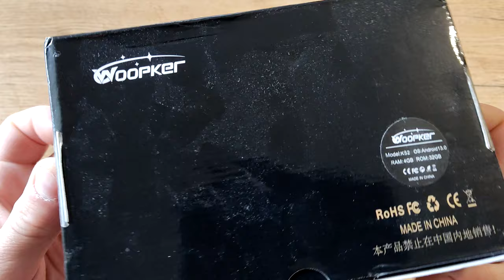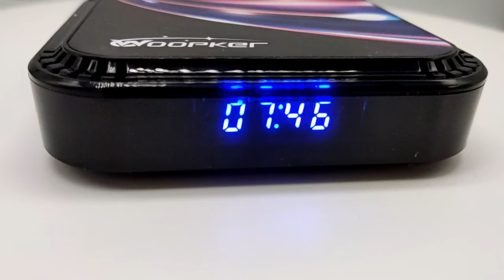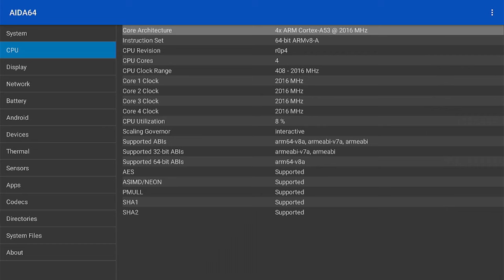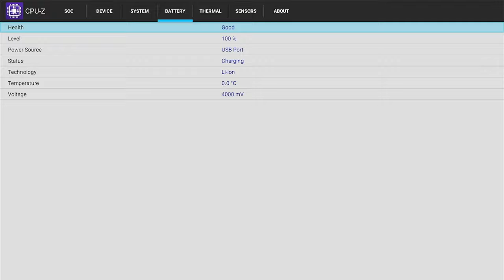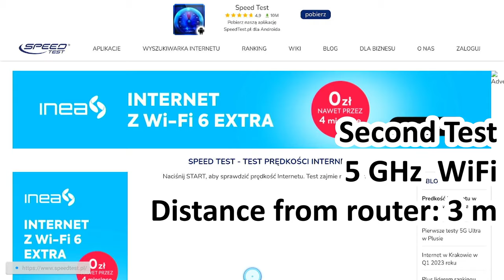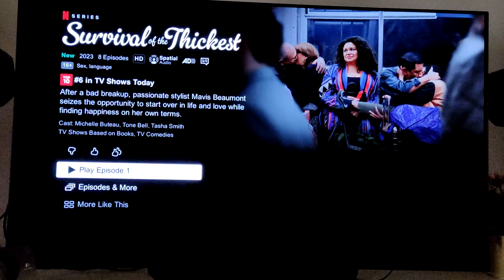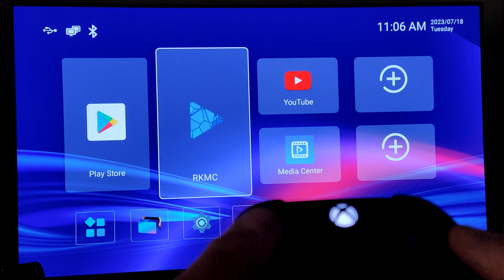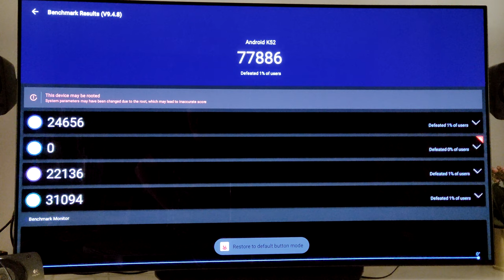Woopker K52 TV BOX Android 13 Review Test RK3528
0:00 - 0:12 - intro
0:13 - 2:39 - Unboxing
2:40 - 4:53 - Disassembly
4:54 - 5:58 - First Boot
5:59 - 6:24 - Languages
6:25 - 9:44 - Specification
9:45 - 10:25 - CPU-Z Test
10:26 - 15:55 - WiFi LAN TEST
15:56 - 16:57 - DRM Test and Netflix
16:58 - 17:37 - Disney+ Test
17:38 - 18:21 - YouTube in 4K
18:22 - 19:17 - Xbox controller connecting
19:18 - 20:40 - Xbox games
20:41 - 21:31 - WiFi Display
21:32 - 22:32 - Tv Box as a WiFi Hotspot
22:33 - 23:12 - WWW Browser Test
23:13 - 24:24 - AnTuTu Benchmark